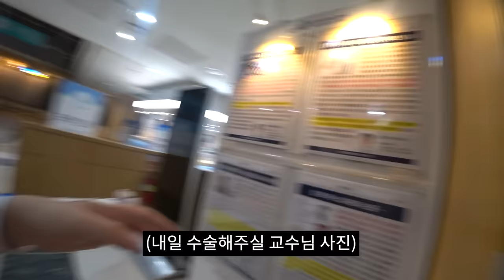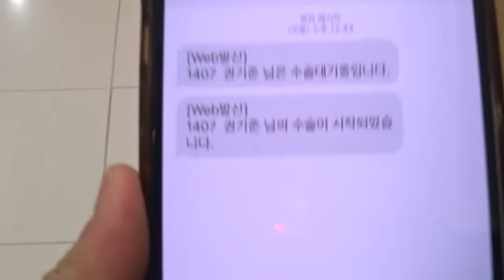병원에서 이러지 말자 현서야ㅎ 우리 친구 사이잖아